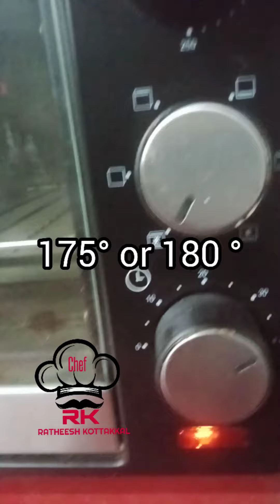മിക്സിയിൽ ഒരു വാനില കേക്ക് അടിച്ചാലോ